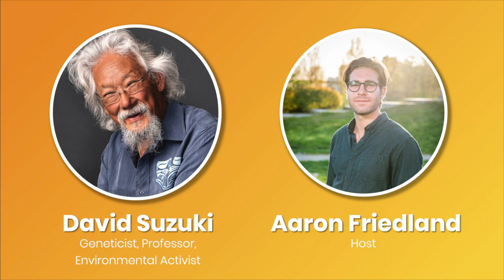EP#2: David Suzuki - Science vs. Alternative Facts | Climate Change | Environmental Activism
David Suzuki is a climate activist, an award-winning geneticist, professor emeritus, CBC's 'The Nature of Things' host, author, and founder of the David Suzuki Foundation, which seeks to protect nature's diversity and the well-being of all life, now and for the future.

In this episode, David Suzuki speaks about the rise of alternative facts, the internet and confirmation bias, elevating economies above climates, and the need for a return to an eco-centric worldview.

Impact in the 21st Century is a podcast created by Simbi Foundation. This podcast brings to light the positive social impact made by activists, academics, authors, founders, and innovators.

Who hosts Impact in the 21st Century?
Aaron Friedland is a National Geographic Explorer, PhD Candidate in Econometrics at UBC, Executive Director of Simbi Foundation, and innovator of the BrightBox solution and the unique reading platform Simbi.